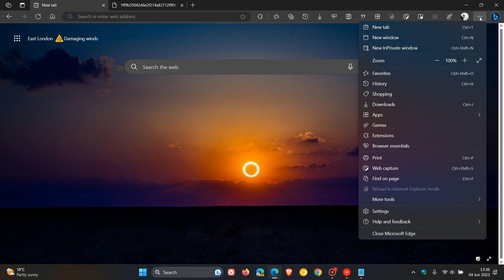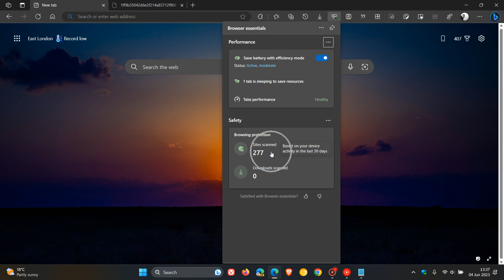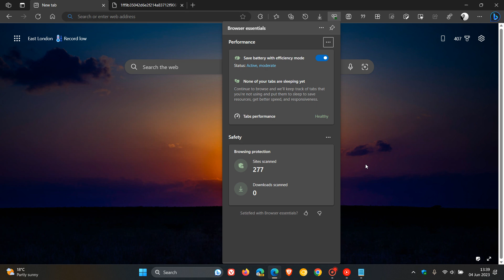Microsoft Edge 114 includes a new SmartScreen Safety update and Edge's VPN will soon be relocated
Microsoft Edge 114 rolled out recently that now includes a SmartScreen Browsing protection Safety overview of Sites and Downloads scanned. As spotted by Leopeva64 on Reddit and Twitter, the Edge Secure Network (VPN) no longer has its own hub in Canary, all its options have been moved to the "Browser essentials" hub.